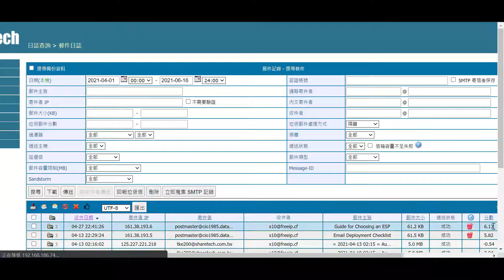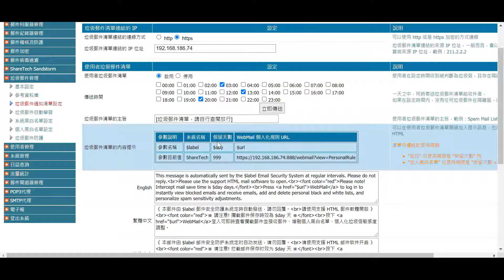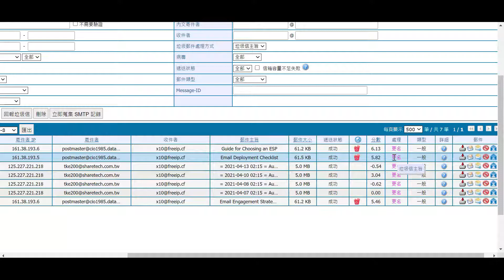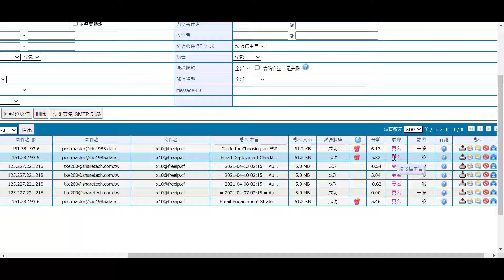眾至常用問題集教學_12_郵件日誌處理欄位選項與處理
0:00 郵件日誌處理欄位選項與處理
00:45 「隔離」取回隔離信件的方式
02:40 「更名」更名信件說明